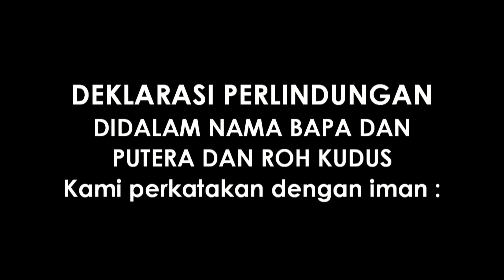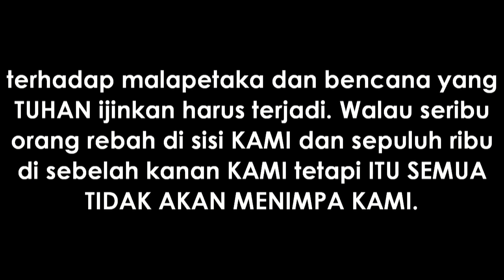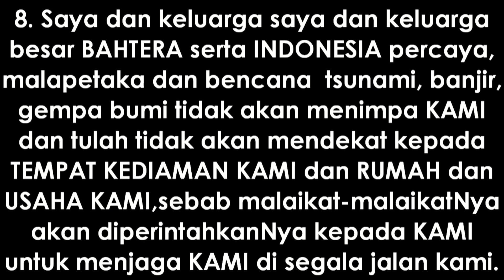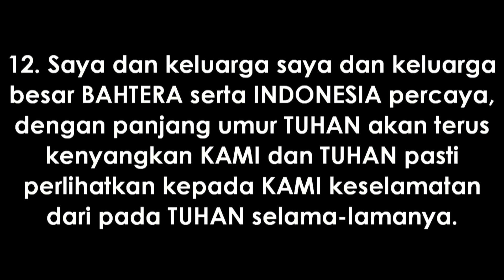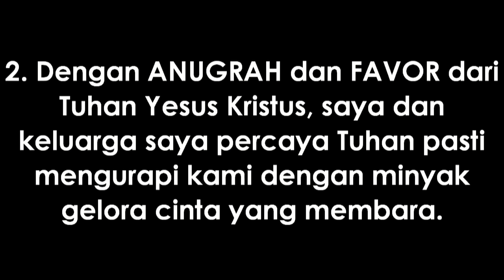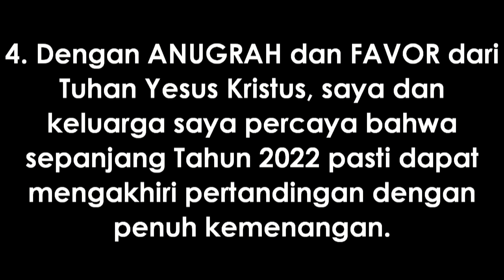PW-157 PRAISE & WORSHIP PAGI | SABTU, 23 JULI 2022